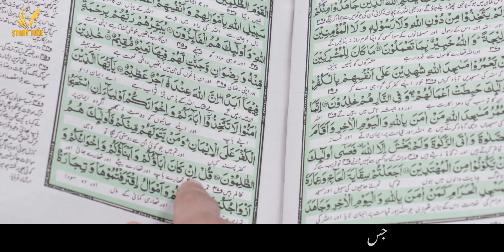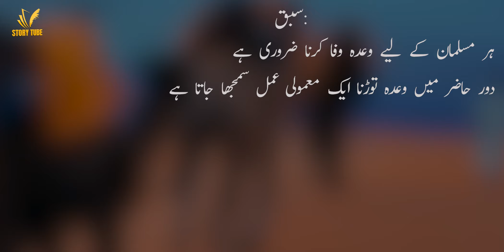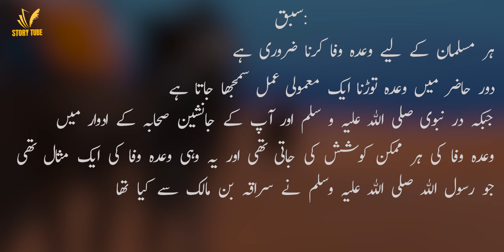Story Of Sahabi - Badshah ka Taaj Aur Kangon Budu ke Sir Par - Story Tube